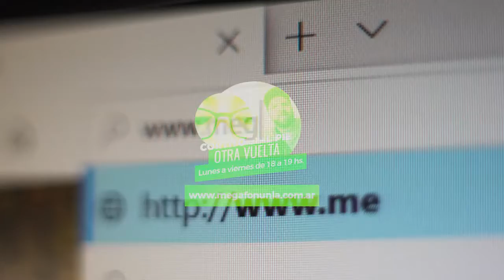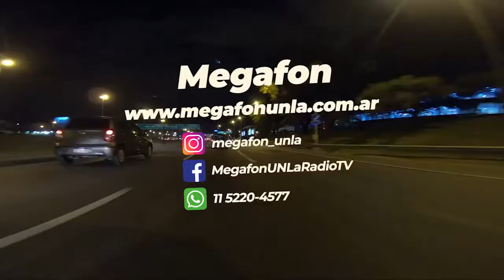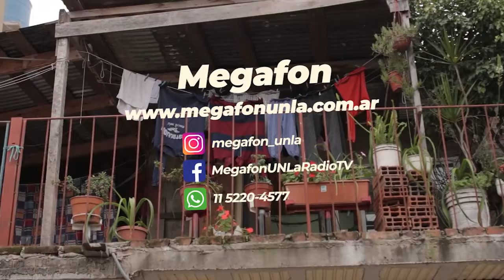Cortito y al pie - Día 189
189 días y contando amigues

Para los 200 sale zoom ¡!

En el mundo, Ayer se confirmaron 298 mil casos nuevos

Israel aprobó el confinamiento total  y Trudeau dijo que ya está en marcha una segunda ola de contagios en Canadá.

En nuestro país, ayer alcanzamos un nuevo record. Se informaron 13.467 casos positivos   y 391 fallecimientos
 Argentina se ubica entre los 10 países con mayor cantidad de contagios.
Mientras que en la provincia de Buenos Aires “se registra un 15%” menos de contagios que la semana anterior” Córdoba, Santa Fe, Mendoza, Salta y Tucumán aumentan exponencialmente su curva.
El viernes próximo, Río Negro arranca una prueba piloto para el  regreso del turismo a Bariloche

En Santa Fe , Perotti  dispuso la apertura de bares y restaurantes en espacios abiertos. También reabren los gimnasios con modalidad de turnos  y la canchas de fútbol 5 con el protocolo de  "metegol humano". Juegan pero no se tocan, una locura.

OTRAS NOTICIAS

Ecuador:  la justicia ratificó la condena a Rafael Correa y ordenaron su inmediata localización y detención en Bélgica.

En Octubre llega una misión del FMI para iniciar negociaciones.

El presidente Alberto Fernández presentó junto a la Ministra Gòmez Alcorta el  Programa Acompañar. El Plan busca promover la autonomía de las mujeres y de las diferentes identidades sexuales y de género que se encuentran en riesgo.

El congelamiento de Alquileres y suspensión de desalojos se mantiene hasta el 31 de enero

 En sintonía con CABA , Los Intendentes de juntos por el cambio  Diego Valenzuela de Tres de Febrero y  Jaime Méndez de  San Miguel  elevaron un pedido para que vuelvan las clases en sus municipios.

Tragedia de ONCE

La Corte Suprema ratificó este jueves las condenas de los acusados .
Cinco años y medio de prisión al ex secretario de Transporte Juan Pablo Schiavi, y tres años y tres meses para el maquinista del Marcos Antonio Córdoba . Todavía no fueron resueltas las sentencias de Julio De Vido y Ricardo Jaime

ESPIONAJE BONAERENSE

El juez federal Alejo Ramos Padilla procesò a Pablo Pinamonti, el máximo responsable de las bases que  la AFI desplegó en la provincia .  La causa investiga Como antes de las elecciones del 2017 , el macrismo uso al organismo estatal para espiar a de comedores comunitarios  y organizaciones sociales y políticas

CONTINUIDAD DE NOTICIAS

Pasaron cosas en  la cámara de diputados
 Entre ellas : Se aprobó el proyecto que habilita la renegociación de las provincias con Anses. Para no afectar fondos de jubilaciones, el programa de Reparación Histórica será financiado con recursos de Anses y del Tesoro de acuerdo a la nueva ley
PEzoom

Después de protagonizar una escena porno light en la sesión virtual de la cámara baja, el Salteño  Juan Emilio Ameri no sólo fue suspendido  de manera inmediata por el pleno, sino que el Frente de todos de Salta lo expulsó y pidió su renuncia

Hoy se trata en comisión el proyecto de aporte solidario de las grandes fortunas. El oficialismo espera obtener dictamen y tratarlo la semana que viene.

INCENDIOS

Luego de 6 días de combate contra el fuego en Còrdoba , queda un solo foco activo y se esperan lluvias

PARITARIAS

Ayer quedó abierta la mesa Paritaria docente en la provincia. La próxima reunión será el 1 de octubre.

SUBE

Según datos del indec, el índice  GINI trepó de 0,434 a 0,451. Esto se traduce en  desigualdad o en estos números

En el último trimestre los ingresos de los  más ricos fueron  25 veces mayores a los del más pobre.
La brecha entre el 10% más rico y el 10% más pobre es tres veces mayor que hace un año.  Y siguen pataleando por el aporte solidario

El ministro Daniel Arroyo tiene Coronavirus . La NASA tiene planes para llevar a una mujer a la luna en 2024 se inundó el local de Marixa Bali en Flores   Juana Viale tendría un romance con Coti Sorokín

Buen fin de semana para todes